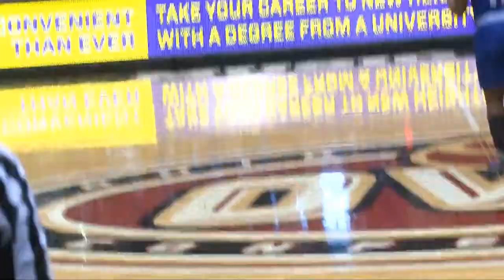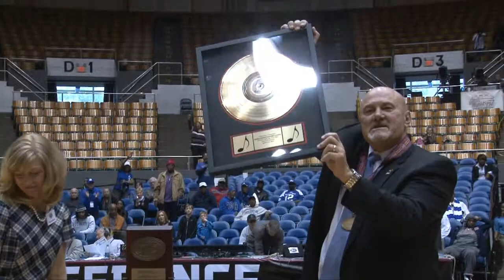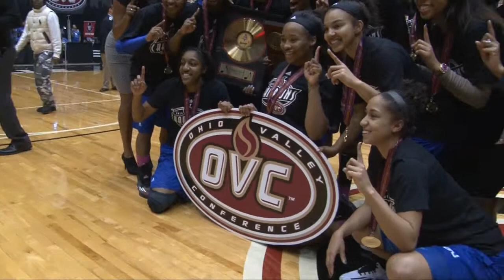TSU Lady Tigers 2015 OVC Champs